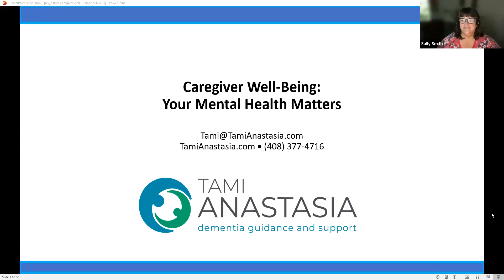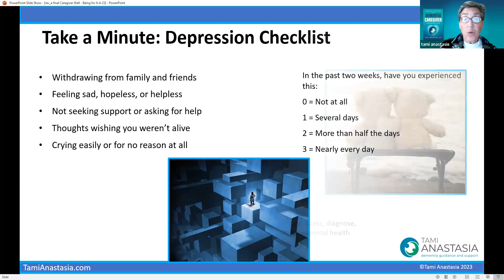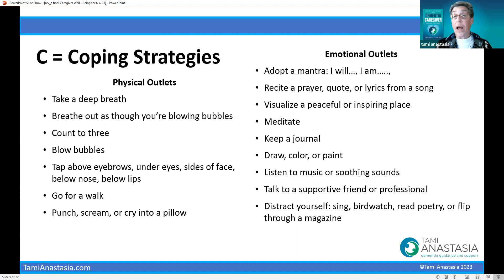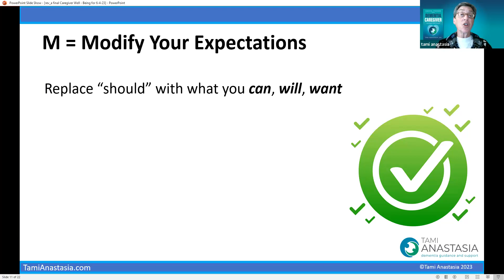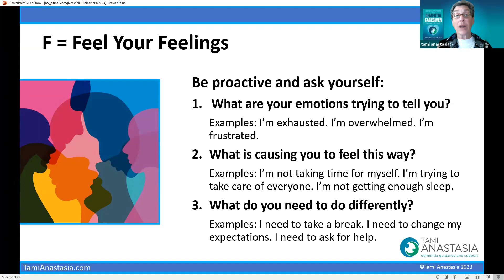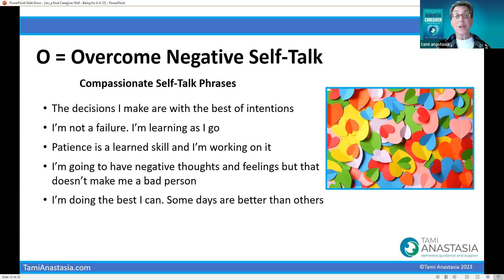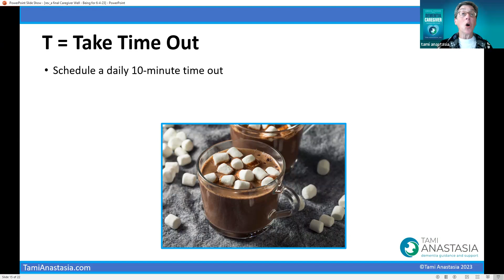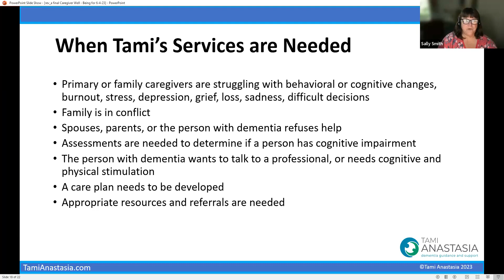Dementia Caregiver Well-Being: Your Mental Health Matters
Check your stress and burnout levels, and then discover strategies to take care of yourself while taking care of your loved one with dementia.